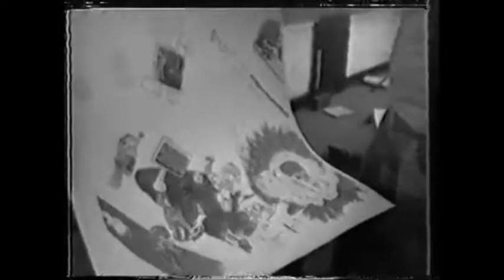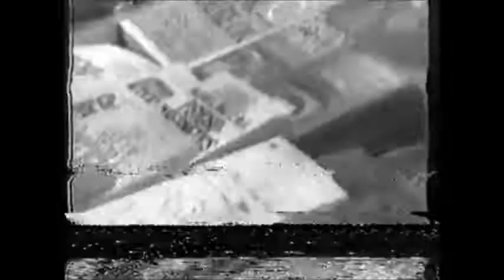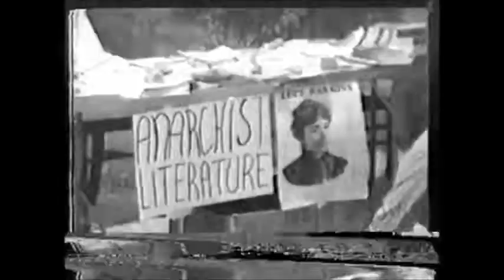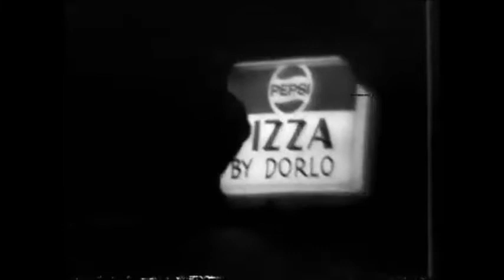How to Organize a Community Festival 1973 - DataGang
How to Organize a Community Festival
June 1, 2 & 3, 1973
A DataGang / Sue Urbas Production
Courtesy of Roger Doyle